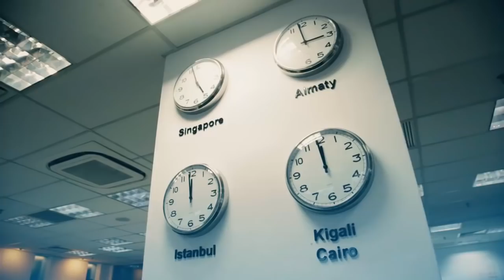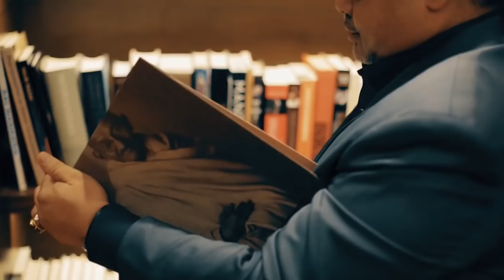The QI Group | How We Make A Difference